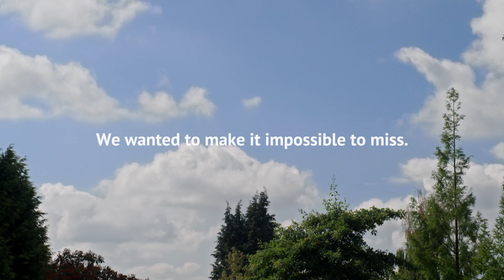CloudCopter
We all feel down sometimes. But some of us feel down all the time. If this is how you feel, visit bouncebacktoday.ca.